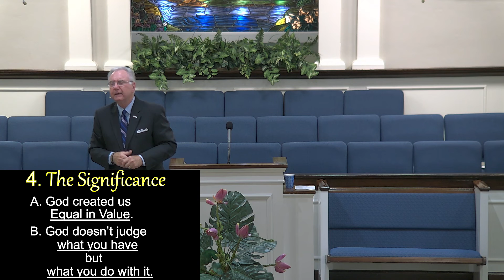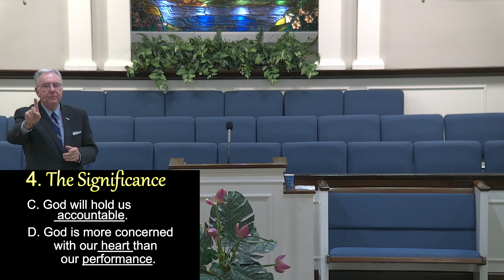Sunday Morning Worship 15 May 2022 10 58 56 AM